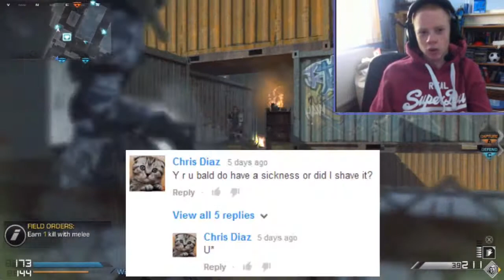2k Sub Q&A video - Answering Subscriber Questions!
Also if you want more of these Q&As, let me know!